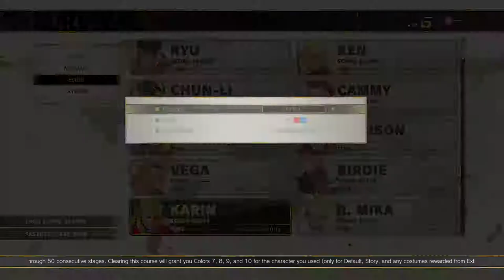Street Fighter V Arcade Edition Survival Mode (Hard) Karin 02